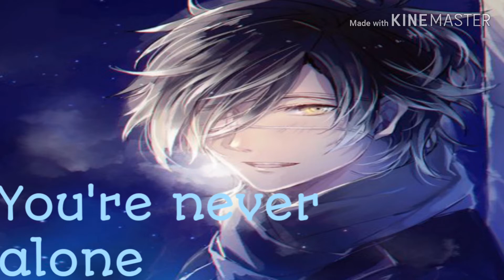You're never alone - (comfort for loneliness)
Hope you enjoyed the audio. If any of you are suffering from loneliness, like myself, just remember that you're never truly alone. There's always someone who's there for you.